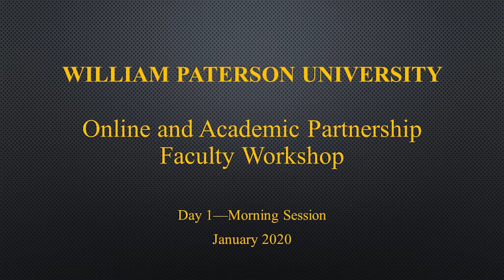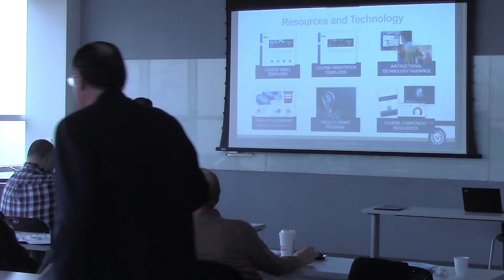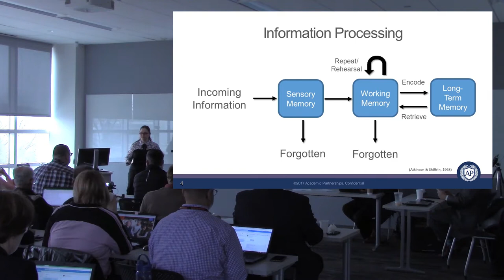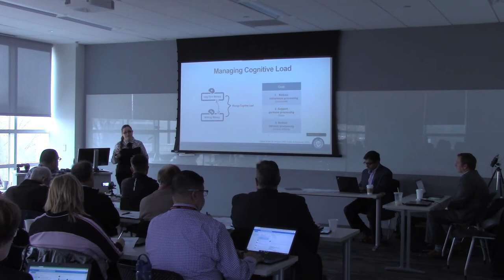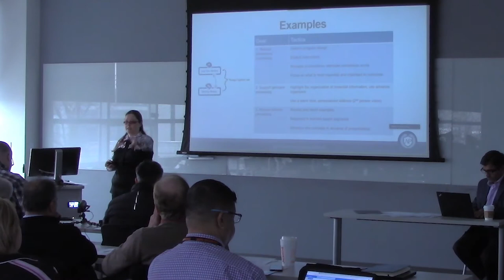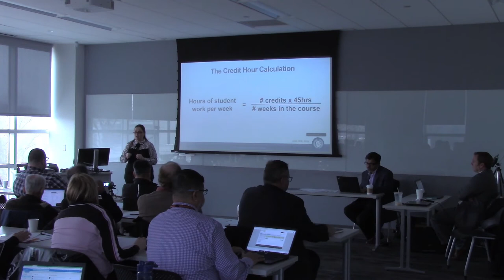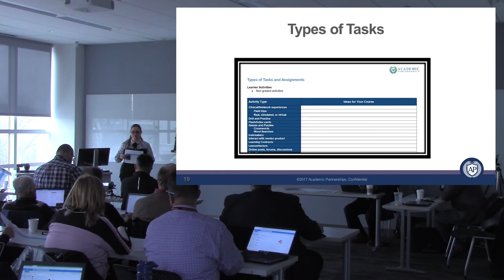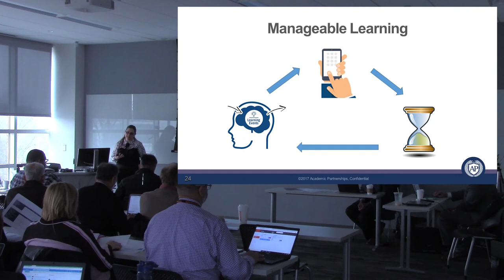WPU Online Faculty Workshop Day 1 Morning 2020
Online and Academic Partnership Faculty Workshop--Online Course Development: Utilizing best practices to drive student success.

Day 1 morning sessions. Part 1 of 5.